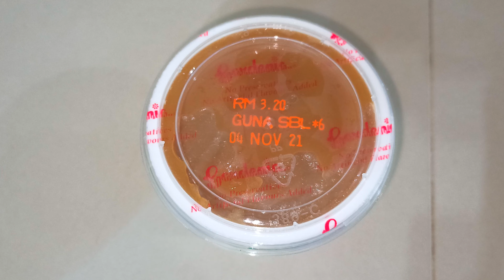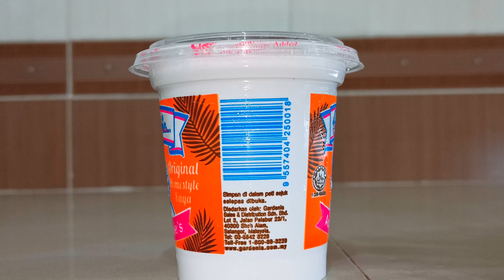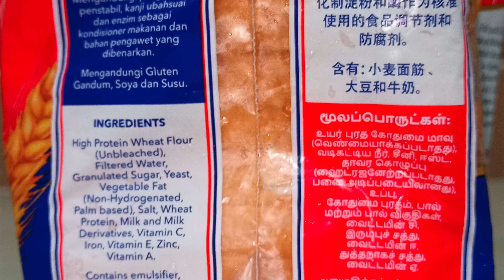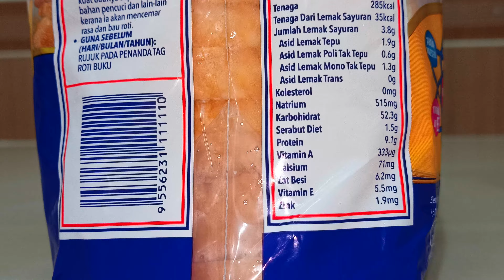Gardenia Bread and Kaya